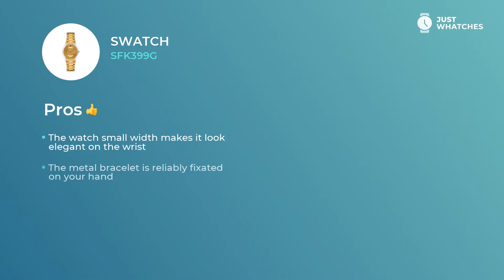Slick Swatch SFK399G Ladies' Watches Features, Prices, Honest Review 360°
Women’s Swatch SFK399G watch is miraculous in ways of practicality and luxury.
Follow link to get yours

— with all those features, the watch will be great addition to the image of the busy Women.

Watch Swatch SFK399G has a few valuable additional features:
• upscale movement
• convenient bracelet
• contemporary style
• five-star materials

. They will leave you with a ticker that is not simply a cute addition to a Fashionable Women look. Swatch SFK399G watch is a must-have device for planning your busy weekdays and leisure holidays alike.

From our experts, you will learn Swatch SFK399G features, materials, and styles. Besides, in our videos, there’s a detailed analysis of the Swatch SFK399G watch price range in the United States, United Kingdom, and Europe.

Does our revision of Swatch SFK399G gets to the core? We’re eager to know your opinion on this one! Don’t forget to comment, share, and like this video. We are also welcoming your ideas about our next watch digests.

Subscription to Just Whatches means for you to discover all the finest Watches from famous brands for Men, Women, and Kids.

All Just Whatches content was made for demonstration purposes only and is protected by copyright. Just Whatches does not represent any watch manufacturer.